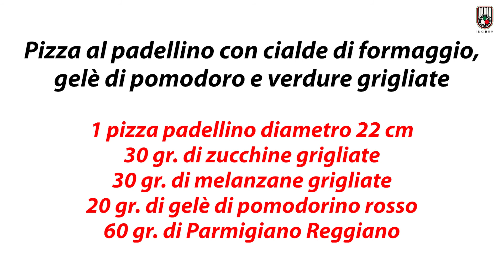Pizza al padellino con cialde di Parmigiano Reggiano, gelè di pomodoro e verdure grigliate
Di tradizione piemontese, oggi la pizza al padellino è particolarmente amata e trova spazio nel mondo delle varianti a cui ci ha abituati il nostro famoso disco di pasta.
Il pizzaiolo Valentino Tafuri, coordinatore dei corsi professionalizzanti In Pizzeria ed In Forno, in questa videoricetta ce la propone così.
Che ne dite, mettiamo le mani in pasta con lui?

Ingredienti:
1 pizza padellino diametro 22 cm
30 gr. di zucchine grigliate
30 gr. di melanzane grigliate
20 gr. di gelè di pomodorino rosso
60 gr. di Parmigiano Reggiano

Per la cialda:
Inserire 10 grammi di Parmigiano Reggiano in una padella antiaderente calda, cuocere per 4 minuti a fiamma lenta.
Per il gelè di pomodoro:
Frullare 500 grammi di Datterino rosso, filtrare con setaccio a maglie fine, spostare in una pentola e portare a 80°. Stendere il composto in una teglia, raffreddare per 3 ore a 4 gradi e formare i dischi di pomodoro.

Se vuoi saperne di più sul nostro corso professionale di IN FORNO